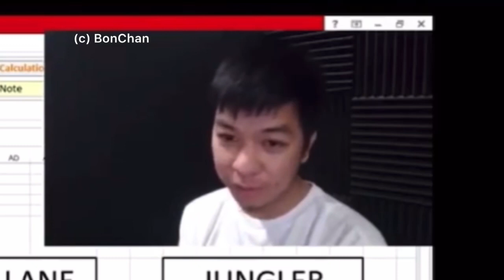COACH BONCHAN SINABING UMIYAK ANG SMART OMG? | UGAT NG TRASHTALKAN NILABAS NA!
COACH BONCHAN SINABING HUMIHINGI NG SIMPATYA ANG SMART OMG SA MGA TAO! | SMART OMG AT BLACKLIST ANO NGA BA ANG UGAT NG ALITAN?!